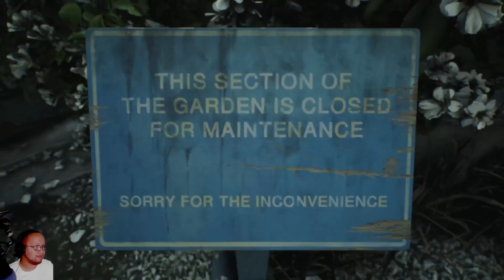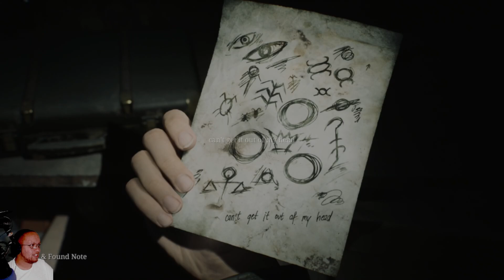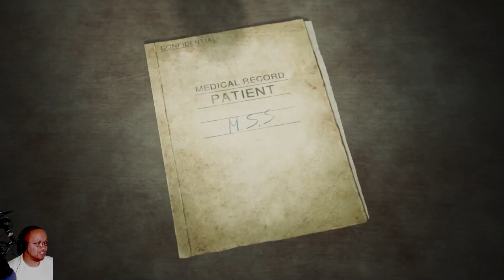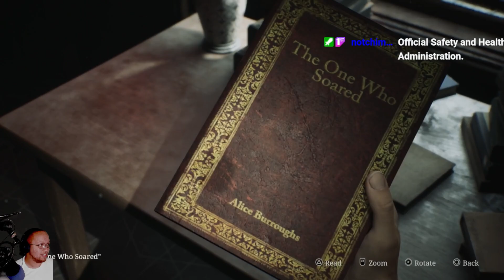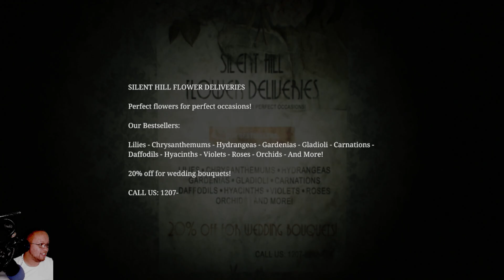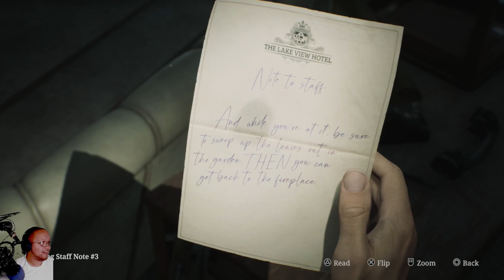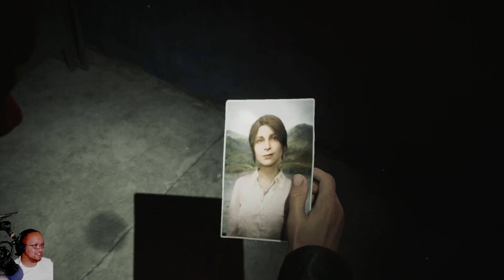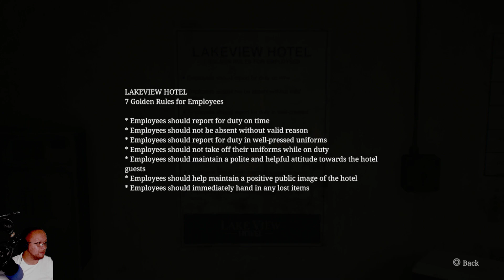Silent Hill 2 REMAKE - Lakeview Hotel - Part 13 - First Playthrough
MrOrangeJoker Channel